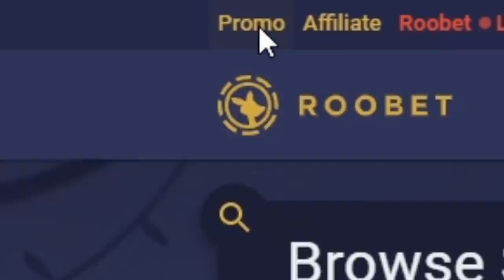I got lucky on Sweet Bonanza BONUS BUYS!